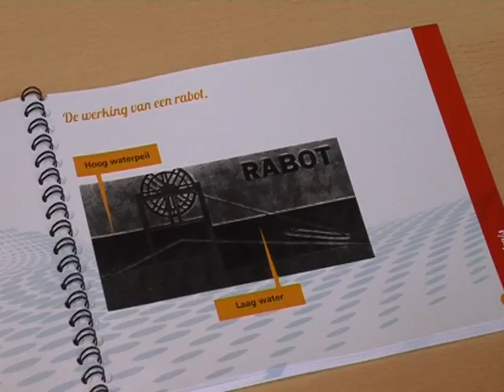AVS Kiosk Bordspel De Lieve